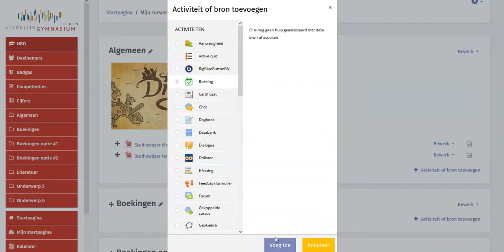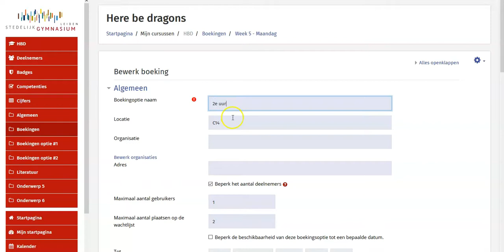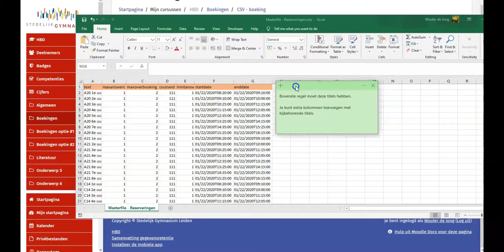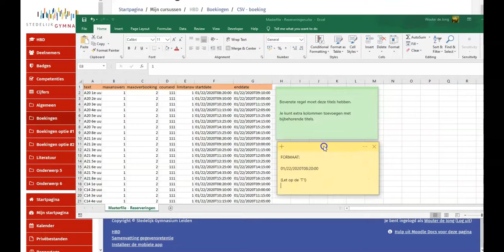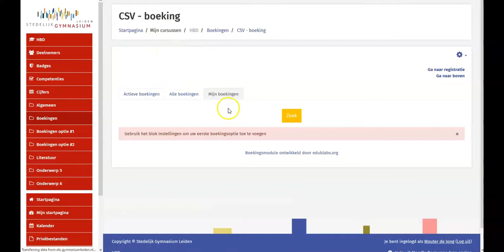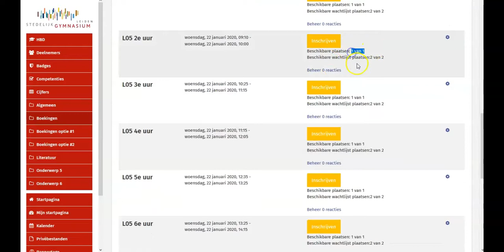Moodle 3.7 - Boekingen (plugin)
Boekingen is een plugin die ondersteund wordt door OpenEdu. Met boekingen kan je reserveringen aanmaken en organiseren.